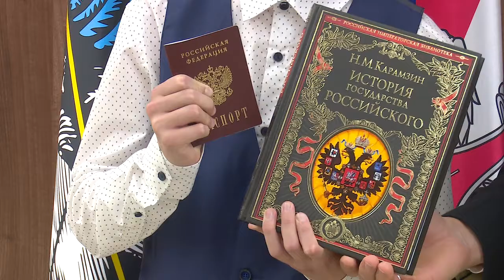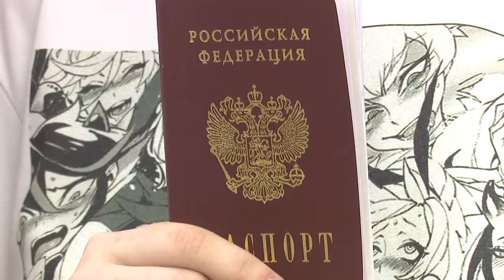Вручение первых паспортов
Глава муниципалитета торжественно вручил первые гражданские  паспорта 13 юным жителям Одинцовского округа в центре патриотического воспитания «Авангард».